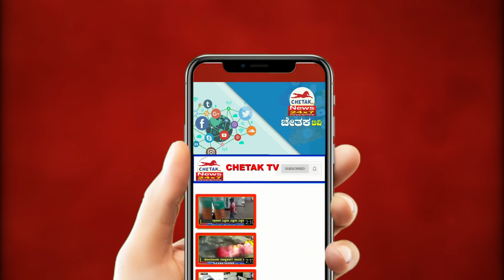Ashes of Siddheshwar Shri offered to Ganga|ಸಿದ್ಧೇಶ್ವರ ಶ್ರೀಗಳ ಚಿತಾಭಸ್ಮ ಗಂಗೆಗೆ ಅರ್ಪಣೆ| Chetak TV